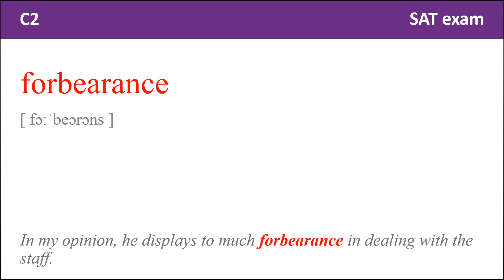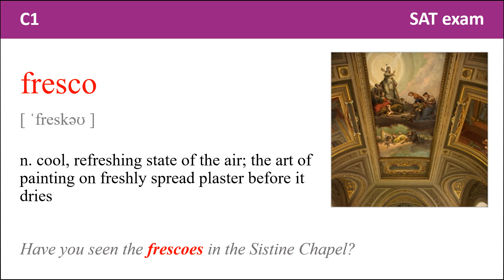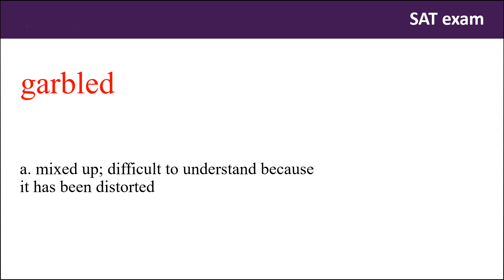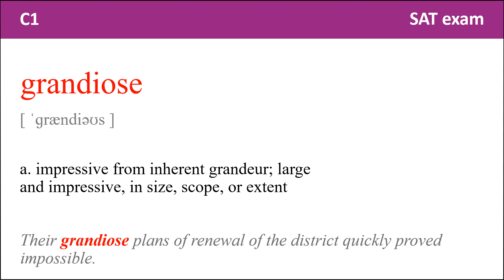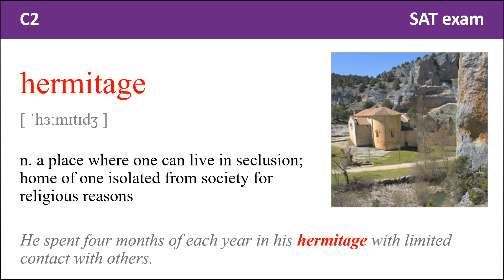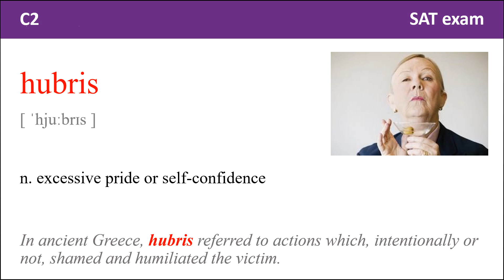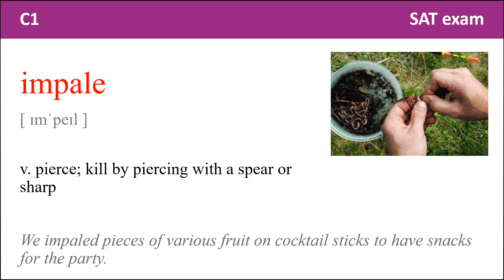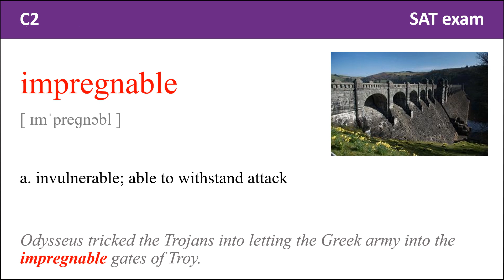SAT exam vocabulary Word from 1701 to 1800